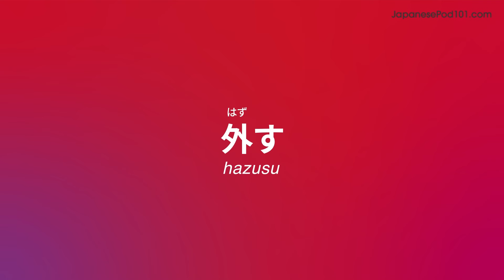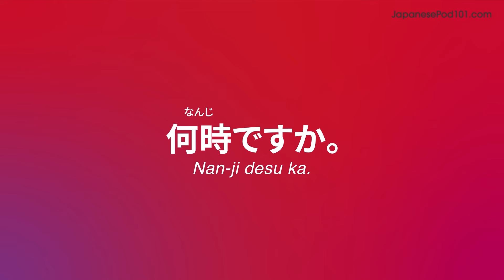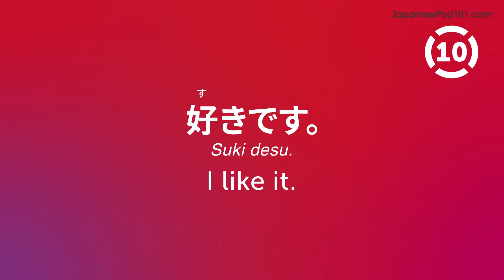270 Japanese Words You'll Use Every Day - Basic Vocabulary #67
This is the best video to start building your Japanese vocabulary.

In this series, we teach you the core 2000 Japanese words that you must know if you're a an absolute beginner.